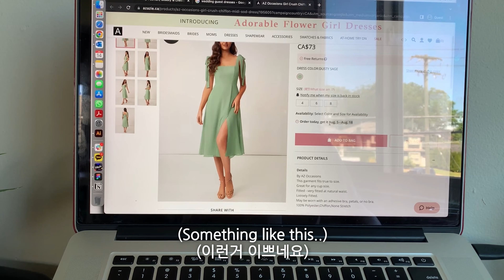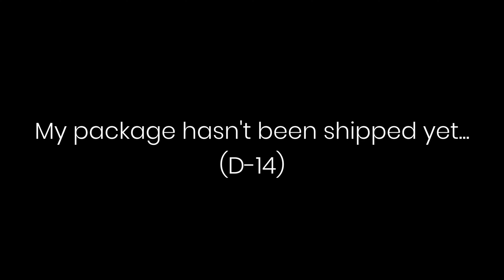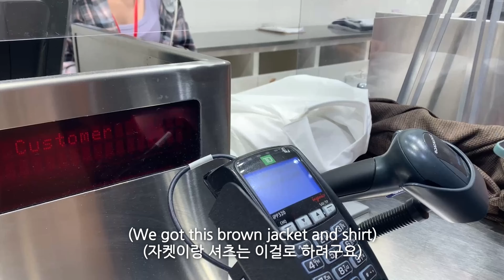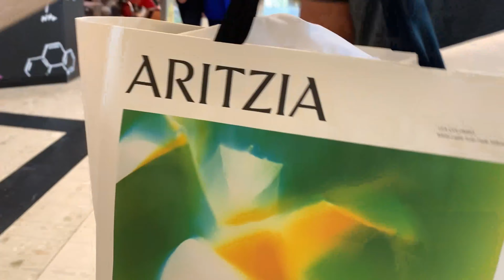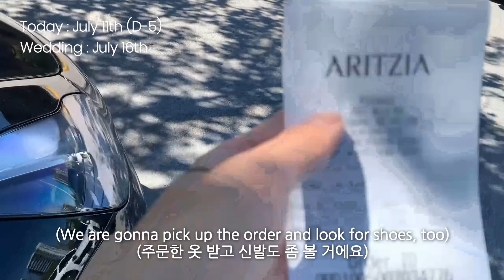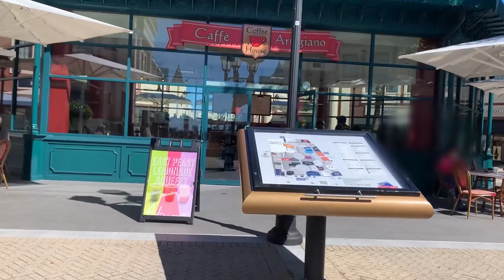Where is my package? | Yesstyle, Wedding guest outfit (Aritzia, Zara, Uniqlo, ALDO, Winners) 👗 🕴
We left this journey to find a nice & good-looking wedding guest look.

**Info**
Top - Aritzia Wilfred Women's Novella Shortsleeve Blouse (Sage Green)
Skirt - Aritzia Wilfred Women's Beach Skirt in Pastel (Sage Green)
Shoes - Zara Metallic Heeled Sandals (Beige)

Jacket - Uniqlo Comfort 2b Jacket (Dark Brown)
Shirt - Uniqlo Men's Washed Oxford Button Down Shirt
Pants - Zara Slim Fit Suit Pants (Beige)
Shoes - Zara Dress Shoes (Brown)